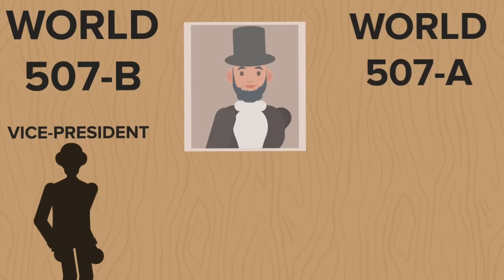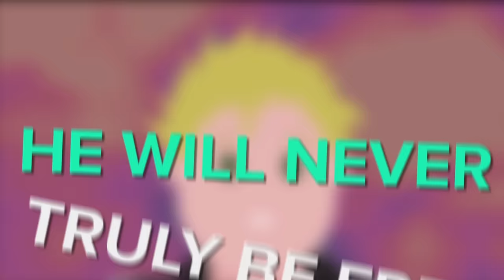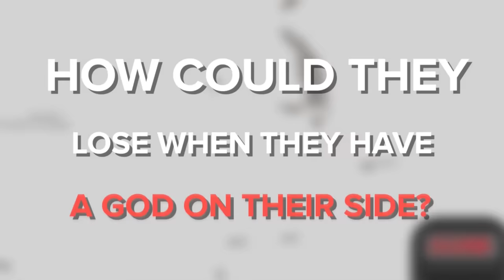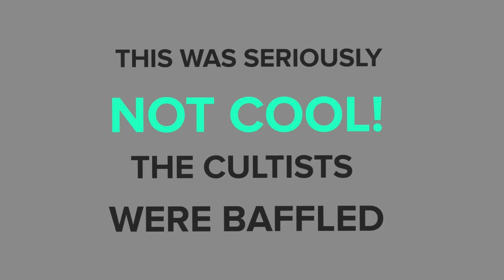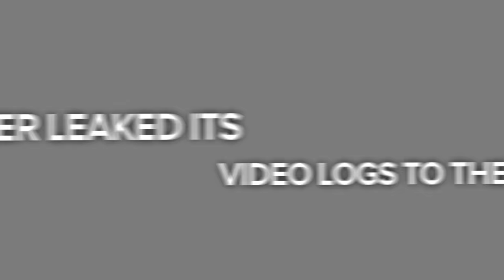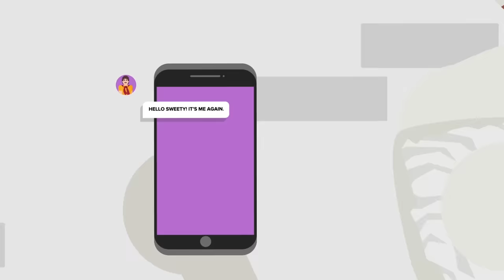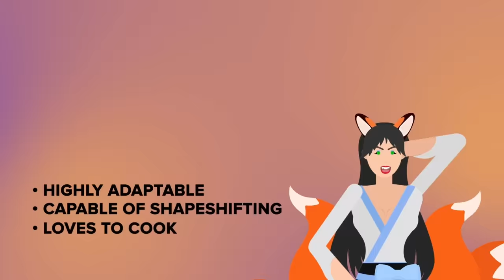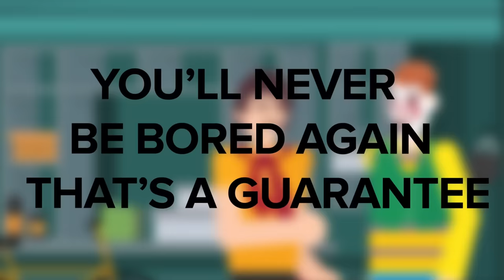SCP-507 - Reluctant Dimension Hopper And More Quirky SCP (Compilation)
00:00 SCP-507 - Reluctant Dimension Hopper
13:01 SCP-2662 - Cthulhu
26:58 SCP-343 God Vs Bill Cipher From Gravity Falls
45:10 SCP-504 - Bad Joke Tomatoes
55:34 SCP Dating Game
01:13:44 SCP-007 - The Abdominal Planet
01:25:41 What if SCP-035 Fought The Mask?
01:45:15 SCP Professor Kain Pathos Crow EXPLAINED
02:00:49 SCP-001/UBU - Seven Day Scream
02:17:27 Would SCP-999 do This? - SCP-617 Will Eat You - Pet Rocks
02:35:14 SCP-3843 - "Sam" A.K.A. Mario
02:49:56 SCP-001-RED - PALLIT.AIC
03:04:55 Day in the Life of SCP 2662 (Hour by Hour)
03:17:33 SCP-507 Sad Origin Story
03:31:57 SCP-1370 Inside SCP-914